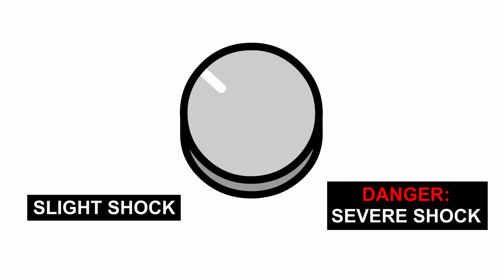Creepy Psychology Experiments That Actually Happened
Here are six disturbing human psychology experiments from history.

00:00 - Landis Facial Expression Experiment
02:32 - Facebook Emotion Manipulation Experiment
04:14 - Smoky Room Experiment
06:14 - Milgram Shock Study
08:36 - Monster Study
10:23 - Little Albert Experiment